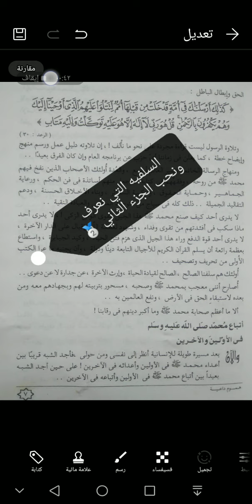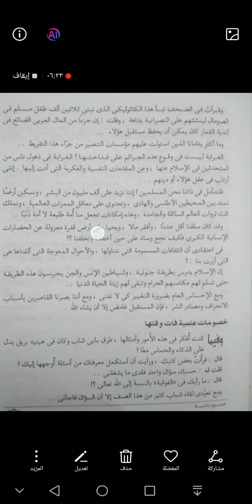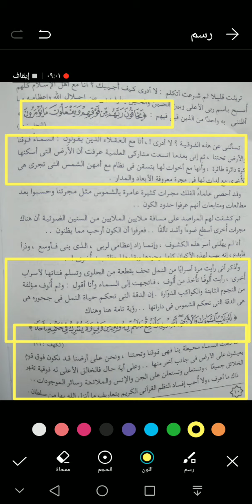هموم داعيه للغزالي 🤲 4⃣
هموم داعيه للغزالي 🤲